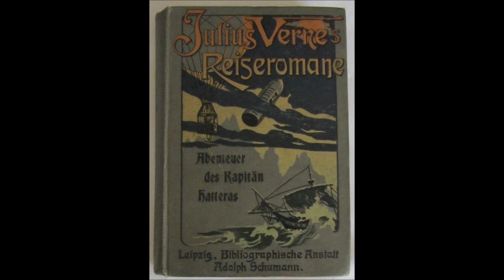Kapitel 23v27 Abenteuer des Kapitän Hatteras - Band 2 (Jules Verne)